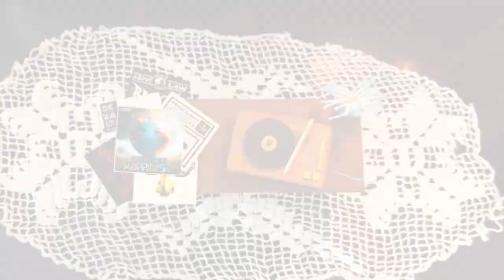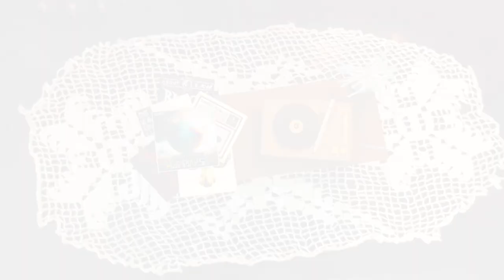Cenzi - "Synthesizing Happiness" (2022)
Just a 10 song experimentation, using 10 different Synths

1- Pre Frontal Cortex (Intro) 00:00-00:55
2 - Ober the Rainbow  00:55-03:49
3 - Vitamin B3 for your Organs  03:49-07:16
4 - MS 20 Korgasm  07:16-10:11
5 - Prophet of Happiness  10:11-13:27
6 - Doctor Seo, Pharfismacy 13:29-15:53
7 - Aguaensonique '80 15:53-19:06
8 - Mellowtron 19:06-21:33
9 - Buchla Music Easle, Pure Heart Muscle 21:33-25:40
10 - I Clave U To The Moon and Back 25:40-29:40
11 - Fairy Light Computer Musical Instruments 29:40-35:10